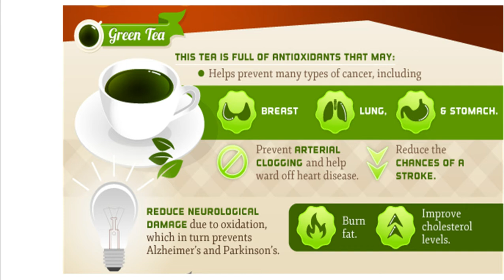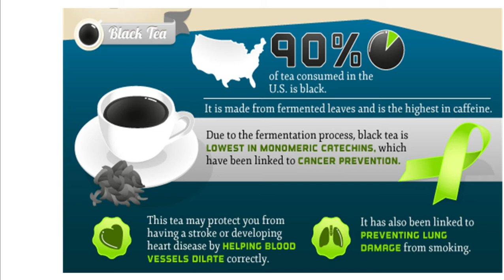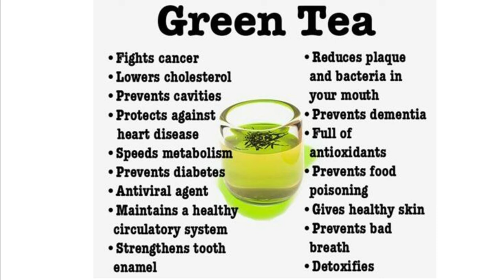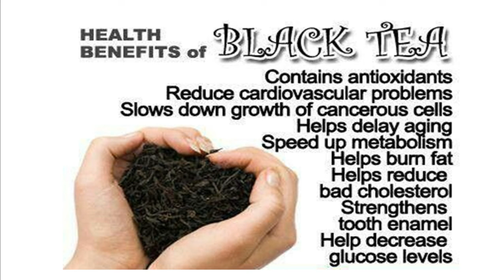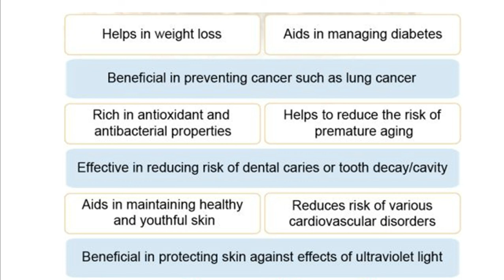Green Tea, Black Tea and White Tea - Benefits you may not have been aware of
It amazes me that green tea, black tea and white tea are all the same plant, Camellia sinensis. The location of where the tea plant is grown and when it is harvested play a role in the quality and taste.
Since green, black and white tea are all products of the same plant, the only difference is how they are processed.
Green tea is made solely from the leaves of the plant, that have undergone minimal oxidation during processing. The tea leaves are dried or slightly steamed but not fermented.  It contains approximately 12-75 mg of caffeine.
Black tea is fully fermented, which blackens the leaves and causes the formation of caffeine and tannins. It generally possesses the most robust flavor and highest level of caffeine, but the least antioxidants. It contains approximately 40-120 mg of caffeine.
White tea comes from the buds and leaves of the plant. It is minimally processed and not oxidized, meaning it retains the natural antioxidants, but does not develop as much flavor, color, or caffeine.  It contains approximately 6-25mg of caffeine.

Please note:  Read the labels.  The brand of tea you buy and its origin can make a big difference in regard to the caffeine levels.  The numbers stated above were approximate and based on an 8 ounce cup of tea.

Benefits of Green Tea That You may not have been aware of
Green tea has been used as a medicine for thousands of years, originating in China but widely used throughout Asia. The reason that green tea has more health benefits attached to it than black tea is (apparently) due to the processing. Green tea retains maximum amount of antioxidants and poly-phenols the substances that give green tea its many benefits.  Also, don't forget to drink your green tea with lemon. I have another video posted about this benefit, I will post a link below for it.

Here’s a list of some of its amazing benefits:
1. Weight Loss. Green tea increases the metabolism. The polyphenol found in green tea works to intensify levels of fat oxidation and the rate at which your body turns food into calories.
2. Diabetes. Green tea apparently helps regulate glucose levels slowing the rise of blood sugar after eating. This can prevent high insulin spikes and resulting fat storage.
3. Heart Disease. Scientists think, green tea works on the lining of blood vessels, helping keep them stay relaxed and better able to withstand changes in blood pressure. It may also protect against the formation of clots, which are the primary cause of heart attacks.
6. Cholesterol. Green tea reduces bad cholesterol in the blood and improves the ratio of good cholesterol to bad cholesterol.
7. Tooth Decay. Studies suggests that the chemical antioxidant “catechin” in tea can destroy bacteria and viruses that cause throat infections, dental caries and other dental conditions
8. Blood Pressure. Regular consumption of green tea is thought to reduce the risk of high blood pressure.
10. Anti-viral and Anti-bacterial. Tea catechins are strong antibacterial and antiviral agents which make them effective for treating everything from influenza to cancer. In some studies green tea has been shown to inhibit the spread of many diseases.
11. Skincare. Green tea can apparently also help with wrinkles and the signs of aging, This is because of their antioxidant and anti-inflammatory activities. Both animal and human studies have demonstrated that green tea applied topically can reduce sun damage.
As for black tea, it has been noted to help with oral health, heart ailments, Cancer Prevention, Healthy Bones, Lower Risk of Diabetes, Stress Relief, Better Immune System, Healthy Digestive Tract and Increased Energy.  Though it should be noted that it is recommended that black tea should be consumed without any additives like milk or sugar to truly harness its benefits.
White tea on the other hand, is an antioxidant powerhouse, its health benefits include reduced risk of cancer, cardiovascular disorder and improvement in oral health. It also help in weight loss, aids in managing diabetes and in maintaining healthy and youthful skin.

How much tea should you drink?
The reality is one cup of tea a day will not give you all the abundant gains. The jury is out on how many cups are necessary; some say as little as two cups a day while others five cups, the average recommendation is 2-4 cups a day. You may also want to consider taking a green tea supplement instead as it would keep you out of the bathroom.

Glad to have you watching!